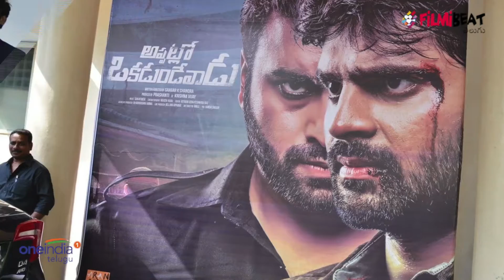About Nara Rohit's Appatlo Okadundevadu movie | Filmibeat Telugu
Appatlo Okadundevadu  film is based on the real incidents in the life of two youngsters between 1992 and 1996.